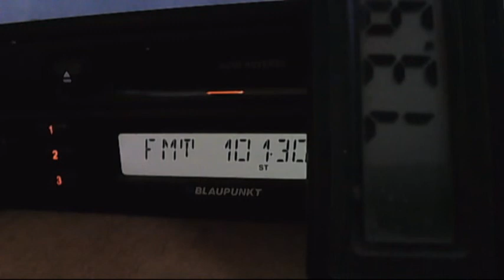decrease power local sender 96.9 gold fm 16:48